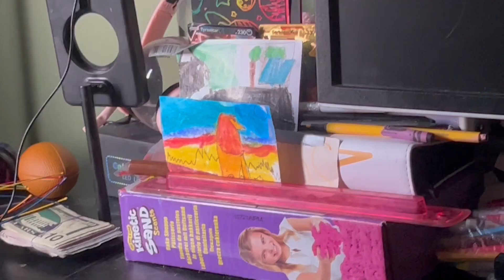Summer camp routine ￼